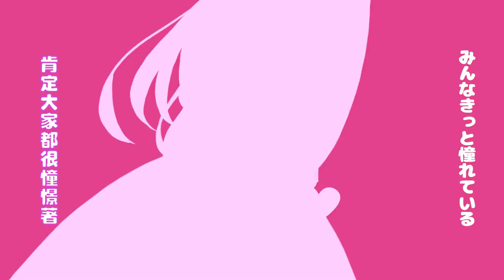【中日字幕】女の子になりたい（想要變成女孩子）／まふまふ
這麼可愛一定是男孩子！

歌名：女の子になりたい（想要變成女孩子）
作詞：まふまふ
作曲：まふまふ、田中秀和（MONACA）
編曲：田中秀和（MONACA）

絵　：茶々ごま
映像：MONO-Devoid